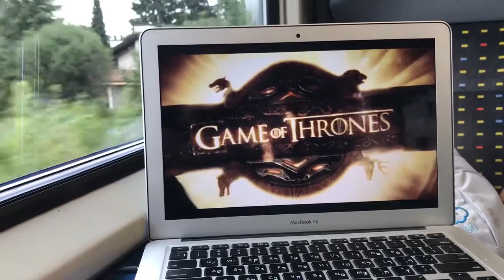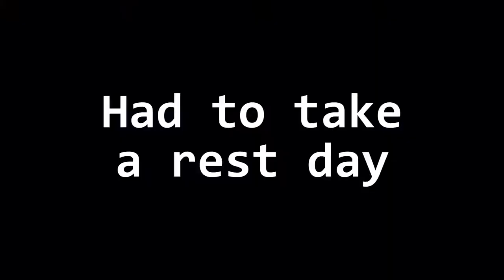AVOIDING FINGER INJURY (Magic Wood VLOG)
Vlogged my journey to Andeer, Switcherland when I climbed outside for the first time!